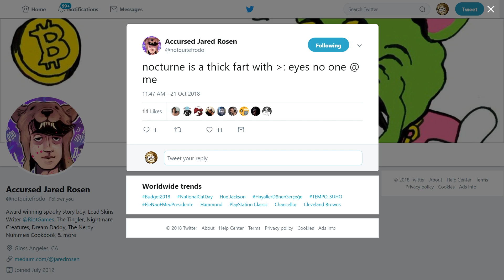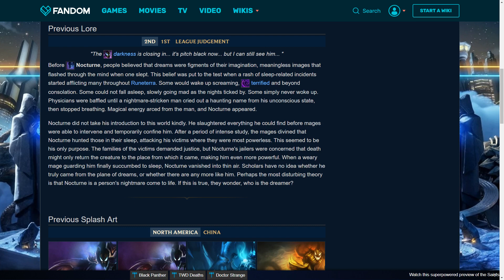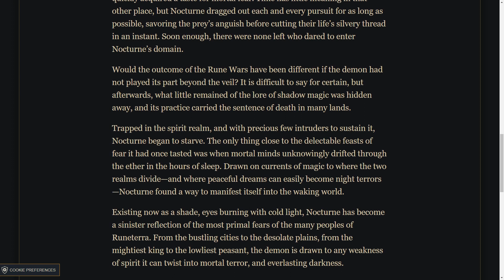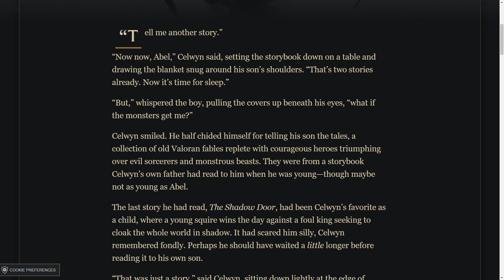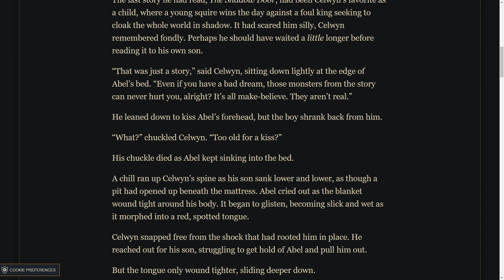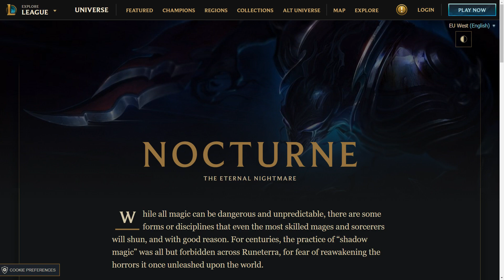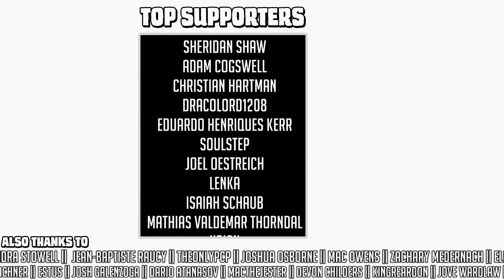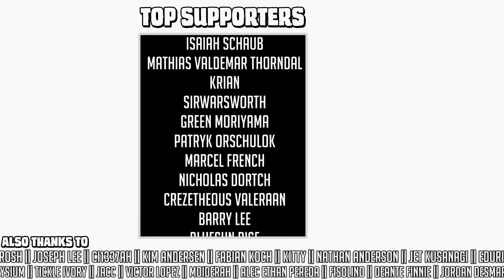What's the deal with Nocturne? || character design & lore discussion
(25 uses only)

Everyone's favourite angry Nightmare on Summoner's Rift has finally had himself a lore update - so let's have a chat about the demons of League of Legends, how to write stories about them and why you shouldn't put giant obvious arm-blades and bulky shoulder-pauldrons on your subtle, insidious dream-shade.